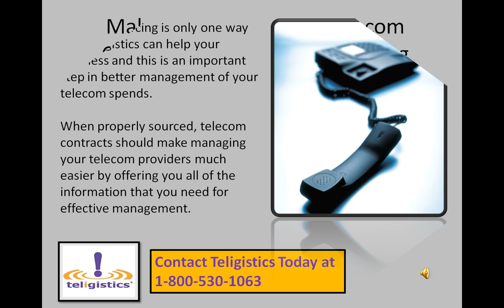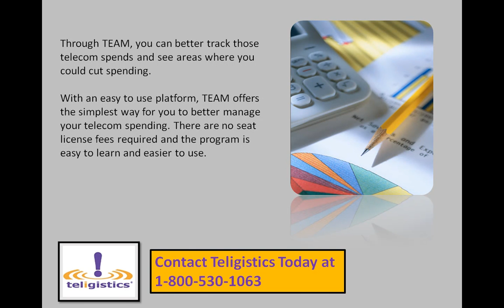Make the Most of Your Telecom Contracts with Telecom Sourcing from Teligistics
Telecom sourcing is only one way that Teligistics can help your business and this is an important step in better management of your telecom spends. When properly sourced, telecom contracts should make managing your telecom providers much easier by offering you all of the information that you need for effective management.